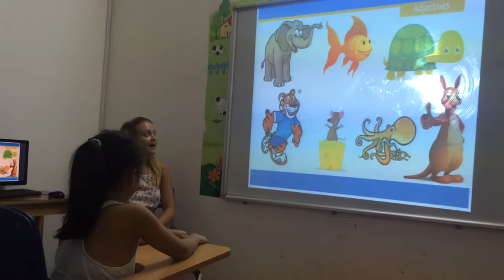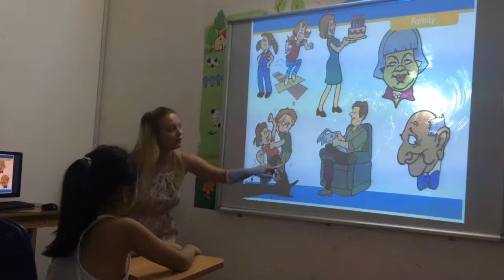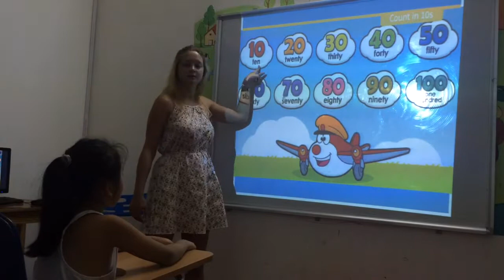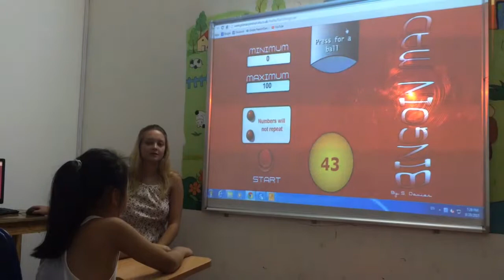Test in Aug 2015-Hội đồng Anh ngữ Canada-Hiền Anh Part 2